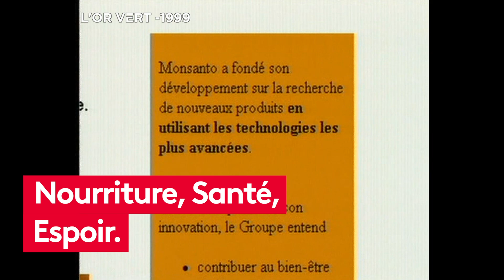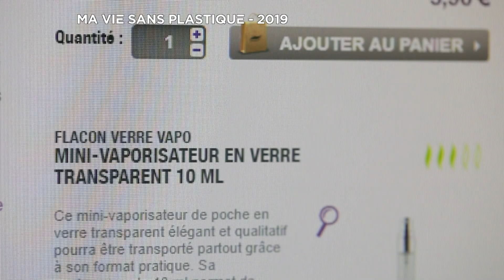Envoyé spécial. 30 ans d’enquête sur l’environnement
🌿 Depuis 30 ans, Envoyé spécial enquête sur les problèmes environnementaux.